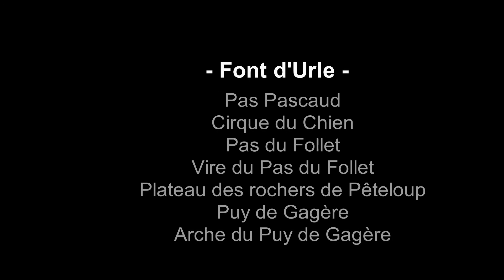Font dUrle - Pas de Pascaud et du Follet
Petite digression au bord des falaises de Font d'Urle, entre Les pas Pascaud et du Follet, puis vers le Pas de la Trappe, en passant par les rochers de Pêteloup (nom qui viendrait de Pestelou, "petit pestel", ensuite mal orthographié par le cartographe...).
Bonne balade !
PS : une nouvelle fois, le casque est conseillé dans ce genre d'itinéraire très fréquentés apr les chamois qui n'ont pas toujours à notre égard beaucoup d'attention et nous envoient parfois quelques pierrailles desquelles il est bon de se protéger !